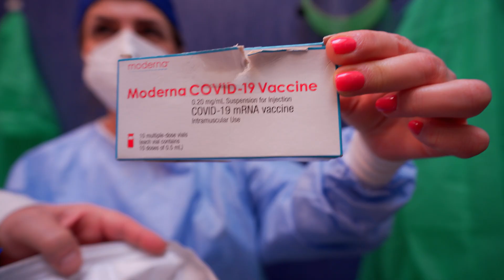Nefrocenter | Progetto Donna